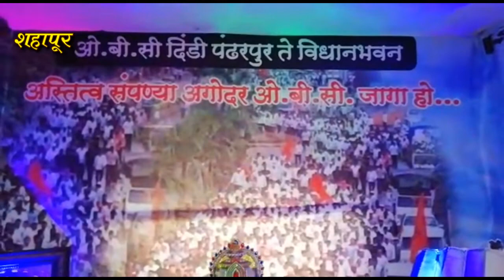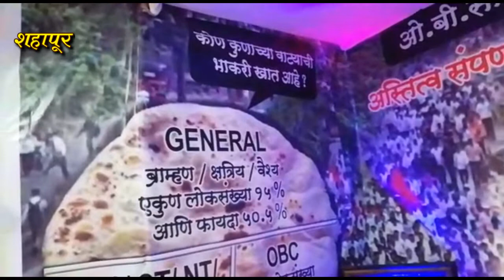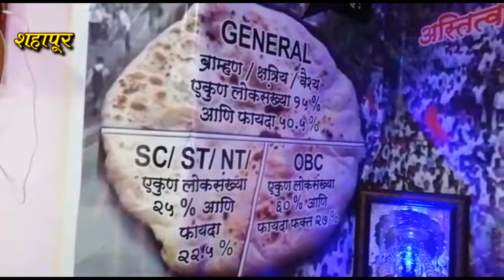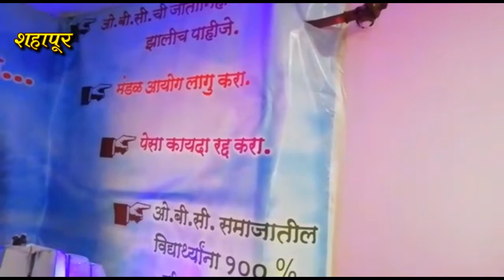उमेश पाटील यांनी बनवला ओबीसी जनजागृती देखावा